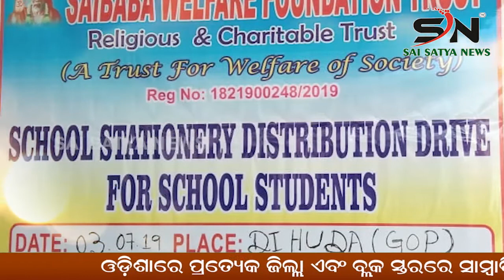SUNDARGARH :ମୂଖ୍ୟମନ୍ତ୍ରୀଙ୍କ ଆଗମନକୁ ଚାହିଁ ବିଭିନ୍ନ ମନ୍ତ୍ରୀମାନଙ୍କ ଘନ ଘନ ଗ୍ରସ୍ତ |ODISHA |SN_NEWS